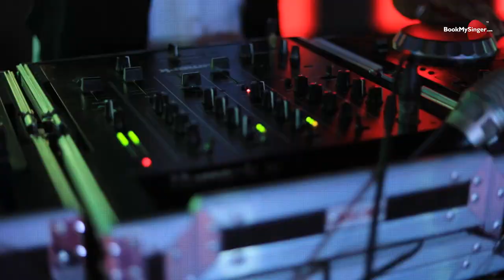Hire Live Dj for Events | DJ for Wedding events | Dj Shubham | Book My Singer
Book Dj Shubham for wedding events in Mumbai, Lonavala and Surat.

We have the best singers and bands for the wedding, i.e., the pre-wedding party, engagement ceremony, mayra ceremony, haldi ceremony, sangeet, and reception.
Book live singers, bands, and celebrities for corporate events. Book a live singer, music band, or celebrity singer for your corporate event, e.g., seminars, award ceremonies, product launches, expos, annual parties, etc. Dj Shubham has appeared in 50 plus shows in Mumbai and Lonavala.
Book live singers, bands, and celebrities for college events.
If you are booking a private party singer, there are many options to choose from. You can get a live singer, a music band, or even a celebrity singer for your event. Dj Shubham with the band has performed in more than 15 wedding shows in Surat.
Hire Dj with the band for corporate events.
Book live singers, music bands, or celebrity singers for private events, e.g., a birthday party, a Get together party, an anniversary, house parties. Hire Dj for private parties.
Live singers and bands for virtual events Book a live singer, music band, or celebrity singer for your virtual event, e.g., seminars, award ceremonies, product launches, expos, annual parties, etc.
| Hire Sufi Singer for Your Wedding | Our singers and live music band perform all types of weddings, such as Gujarati weddings, Marwari weddings, Punjabi weddings, South Indian weddings, Maharashtrian weddings, etc. Our team has performed many shows all over India as well as in other countries.
►Live band managed by.
Yogendra Chauhan
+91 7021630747